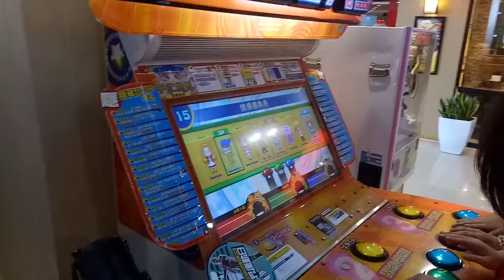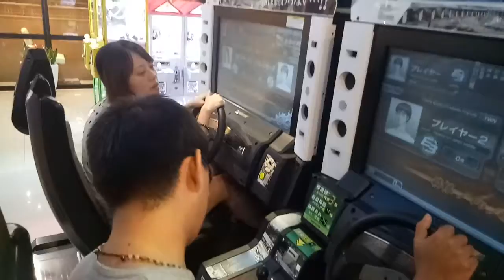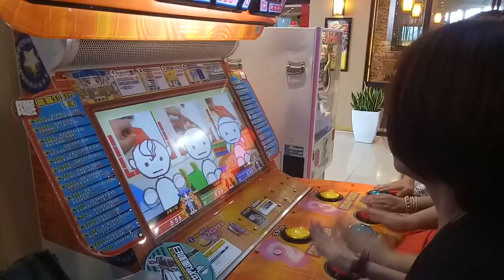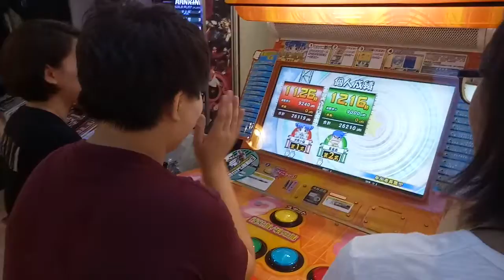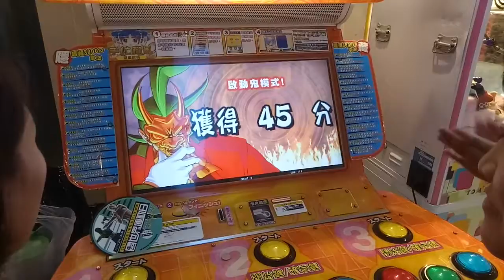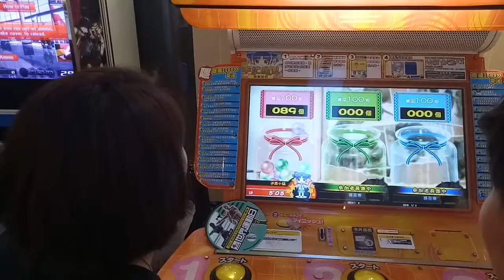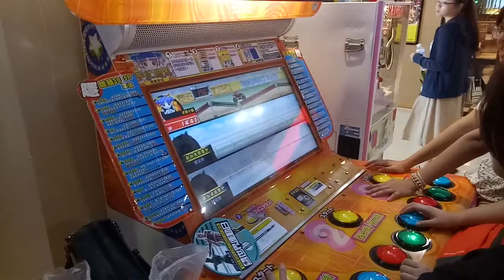【曇夢閣KYNH in湯姆熊】8/20 突破天際的手速